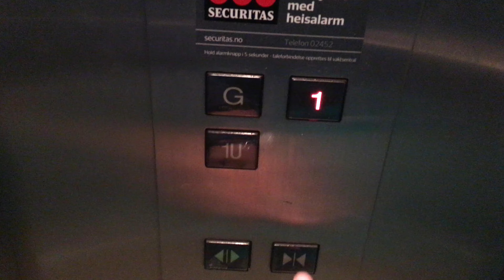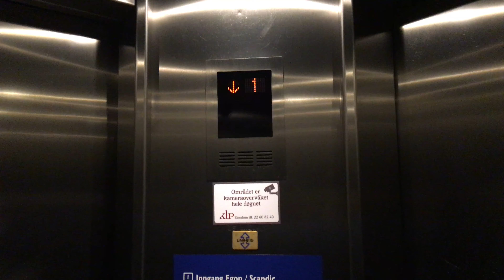WORST MITSUBISHI EVER! Mitsubishi(Uniheis) Hydraulic Elevator at Byporten in Oslo, Norway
This one has serious problems. Even Turkish generics work better than this. There's also a traction elevator which works fine. Just fine, nothing special. They don't represent Mitsubishi quality.

I wonder if Uniheis installs Mitsubishis out of Norway. They didn't seemed to be rare in Oslo.

Byporten is some sort of shopping mall. It didn't fit in the title.